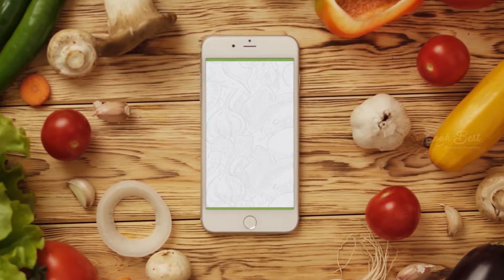Tasty Bread Masala Recipe | Tasty and Easy Masala Bread | Cook Best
Hi Friends, welcome to cook best channel In this video, I am going to show you how to cook
Bread Masala Recipe at Home (With detailed English subtitles).
Ingredients for Bread masala
In a pan
Ghee or oil
Toast the bread
8- slices
Cut like this & keep aside
In a jar
Tomato-1
Small piece of ginger
Garlic cloves-3
Chilli powder-1/2 to 3/4 tbs
Coriander powder-1/2 tbs
Curd-1tsb spoon
Grind to a paste & keep aside
Oil-1 tsp
Finely chopped onion-1
Saute well
Add ground paste
Turmeric powder
Garam masala-1/4 tsp
Salt
Saute well
Add bread pieces
Coriander leaves
Mix gently & switch off the flame